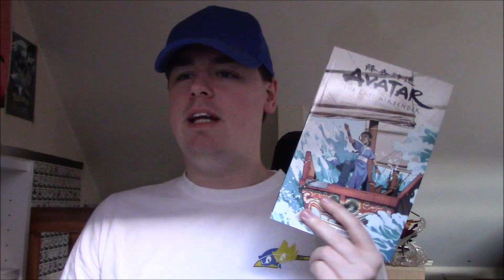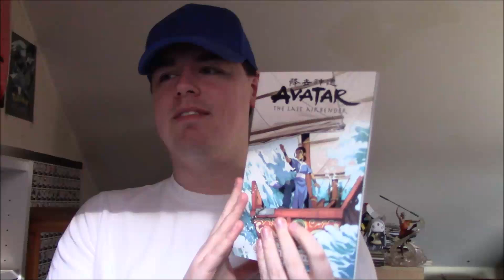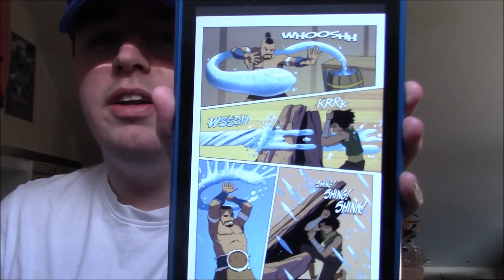Toph Beifong's Metalbending Academy - Spoiler Review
I go full spoilers and review the new Avatar comic "Toph Beifong's Metalbending Academy".